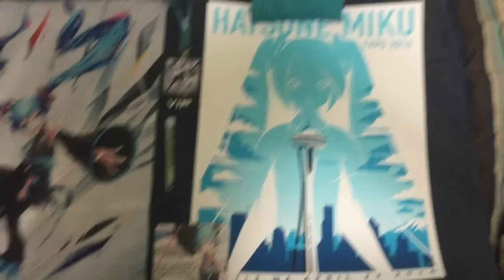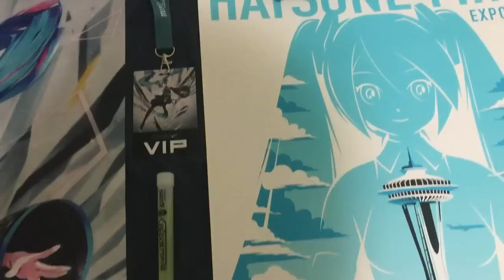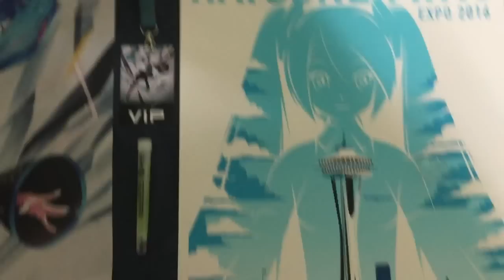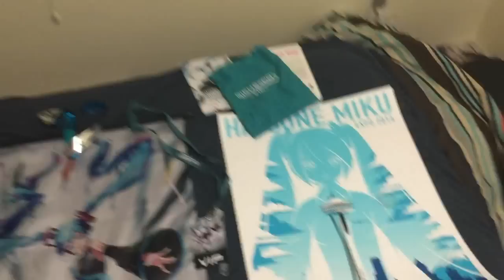Miku Expo 2016 Seattle! Concert Set List Below!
Edit 4/27/16: For those of you trying to watch from the US (who are currently unable to view this video), I will be doing a re-upload with the audio causing this video to be unavailable muted. . Sorry for the inconvenience! As another note, I will be unmuting the 2 songs I had muted previously since this video is going to be blocked in the US anyways.

The following are the music related time stamps. The rest are my own personal Vlog. Note that all the songs are not going to be the full concert version, but mostly just the opening and a verse.

Pre-show: Anamanaguchi 4:09
Show Start: 11:30

World is Mine: 13:30
The Disappearance of Hatsune Miku: 15:54
Ura Omote Lovers: 17:19
Hatsune Miku Introduction: 18:06
Unhappy Refrain: 18:47
World's End Dance Hall: 20:45
Magnet: 22:26
Weekender Girl: 24:19
Deep Sea Girl: 24:51
Glass Wall: 26:27
Snowman: 28:04
Change Me: 29:16
Tokyo Teddy Bear: 30:08
Butterfly on Your Right Shoulder: 31:17
Remote Control: 32:46
Love is War [Koi Ha Sensou]: 34:36
Last Night, Good Night: 36:50
Ten Thousand Stars: 38:33
Just be Friends: 39:52
Band Member Introduction: 41:24
Secret Police: 43:00
Intense Singing of Hatsune Miku: 43:59
Sekiranun Graffiti: 46:08
Tell Your World: 47:11
Blue Star: 48:34
Outro and Encore Chants: 49:30
Sharing the World: 54:00
39 [Thank You]: 55:59
Star Fragment (Beautiful Ballad version): 56:58
Encore Outro: 58:40

Anyways that's it guys. Hope you enjoyed what I captured! Miku Expo was an absolute blast and if she comes back to Seattle I will be going for sure!